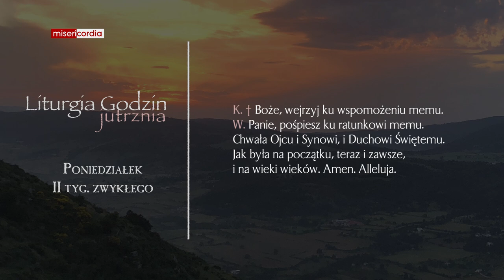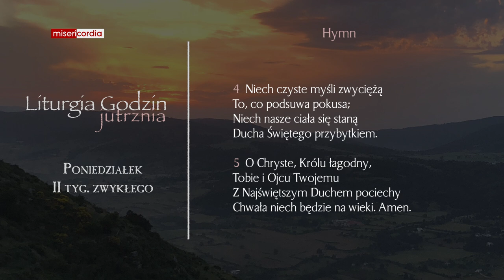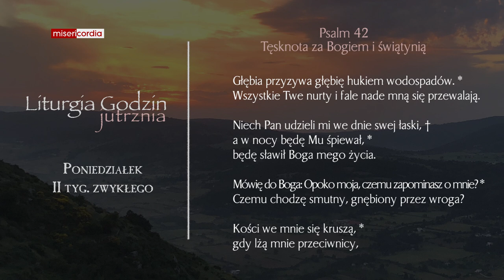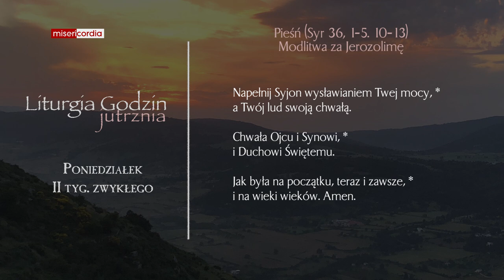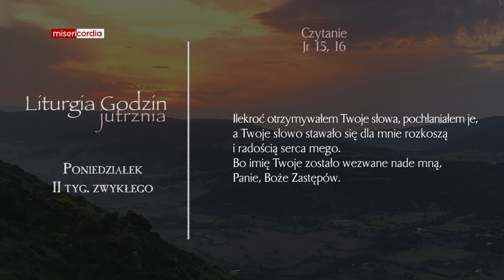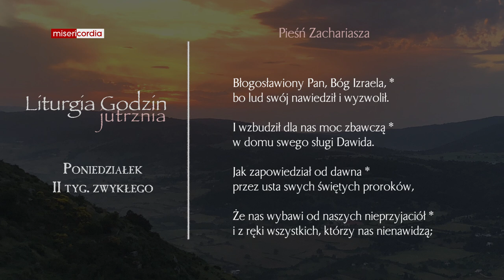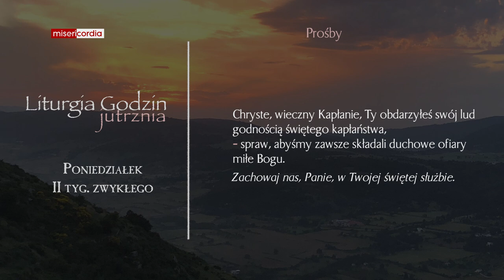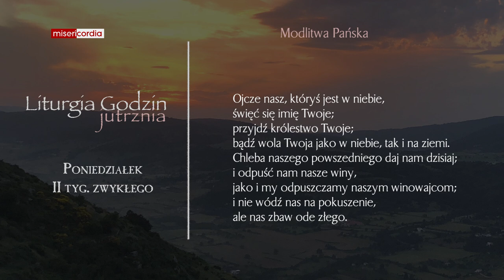Liturgia Godzin | Jutrznia | Poniedziałek, II tyg. zwykłego